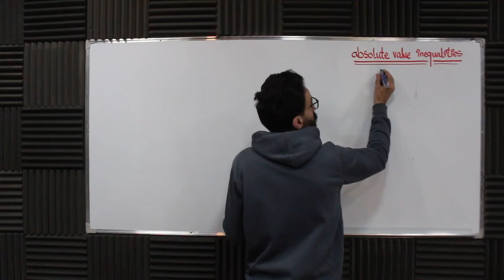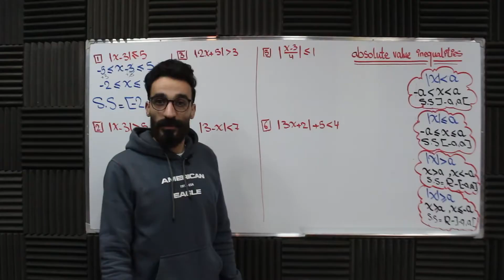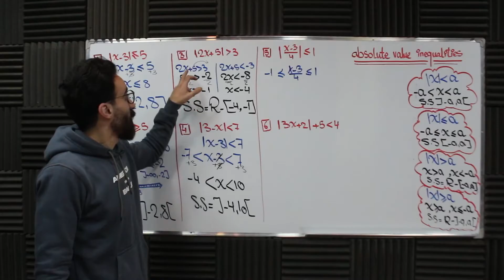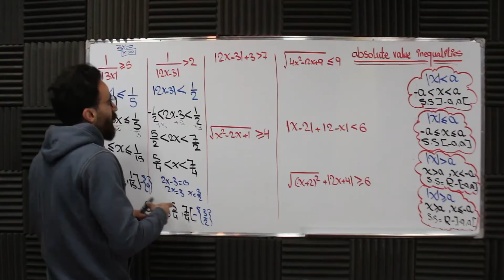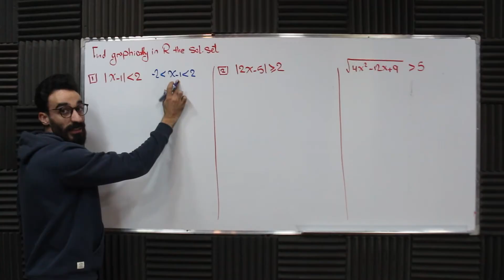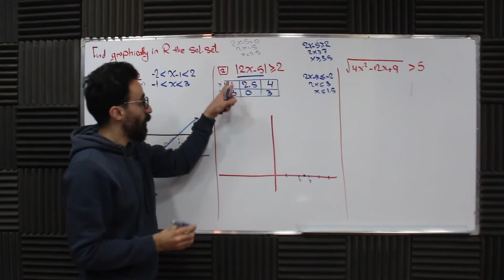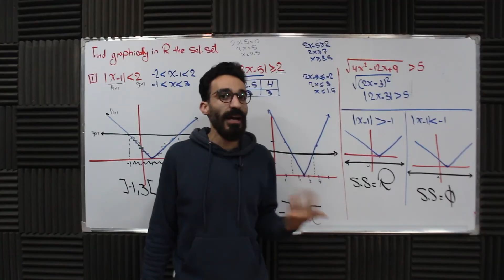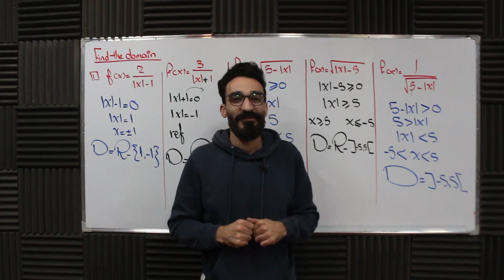Absolute value (part 2) | algebra | senior 2 |Mr Tito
"فيديو النهارده لطلاب تانية ثانوي بيقدم شرح مبسط وواضح لمادة الماث، بأسلوب سهل يخلي أي طالب يستوعب الدرس بكل سهولة. الفيديو ده جزء من الشروحات اللي اتقدمت السنة اللي فاتت، واللي كانت سبب في نجاح وتفوق كتير من الطلاب. 🎯
لكن السنة دي، فيه حاجات جديدة وحصرية! 💥 هننزل فيديوهات شرح متقدمة، وفيديوهات لحل الواجبات والمتابعة المستمرة عشان تضمن إنك مش بس تفهم، لا، ده كمان تطبق وتتأكد إنك على الطريق الصحيح للنجاح. 💪

لو حابب تتواصل معانا وتعرف تفاصيل اكتر
ممكن تتواصل معانا
واتس اب على رقم : 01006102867
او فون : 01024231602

التواصل واتس اب علي رقم : 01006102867